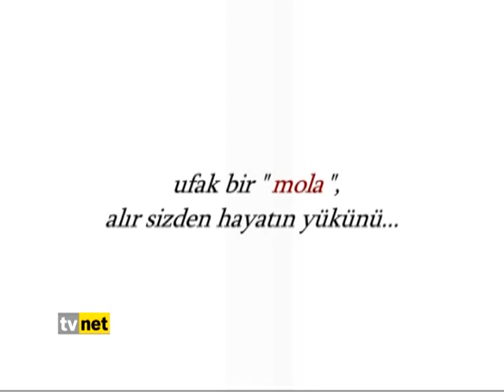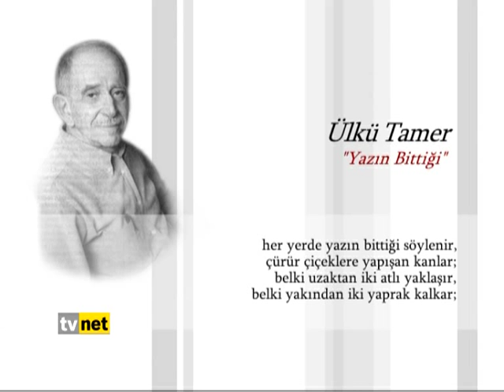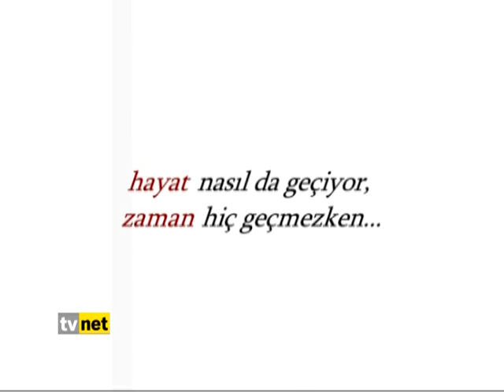MOLA / ÜLKÜ TAMER & YAZIN BİTTİĞİ